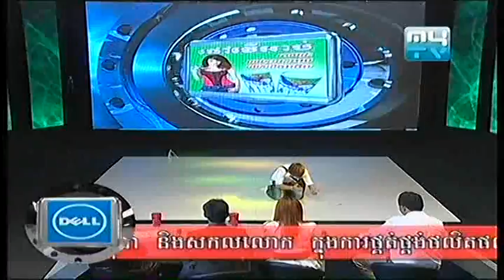Penh Chet Ort 09-03-2013 Part3